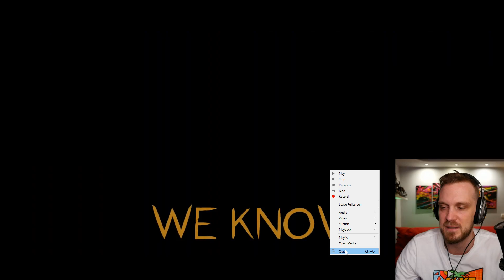LUDA DJEVOJČICA HODA SAMA PO ŠUMI! OCJENIVANJE STRAŠNIH ISTINITIH VIDEA #10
Ja sam CeriX i danas igramo ocjenjujemo strašne videe strasne price